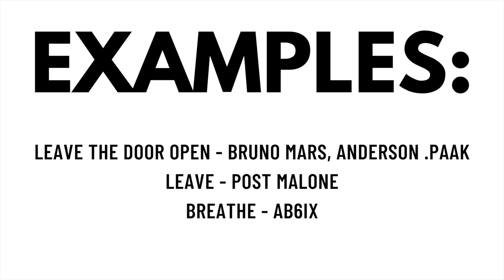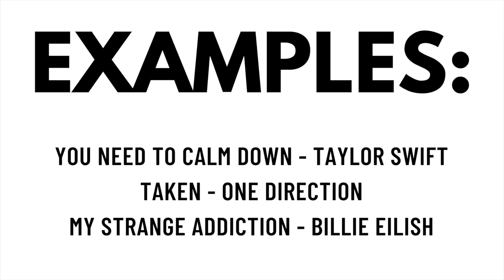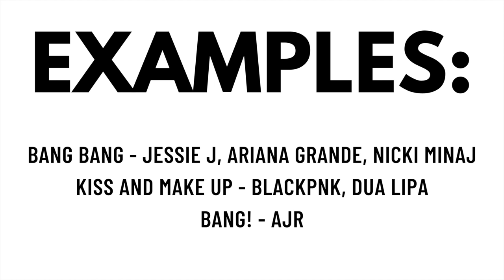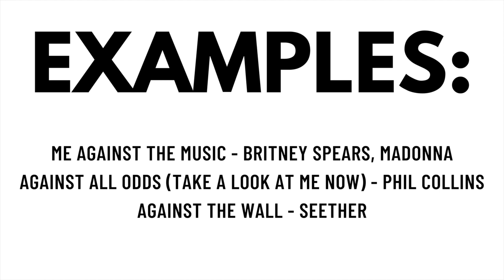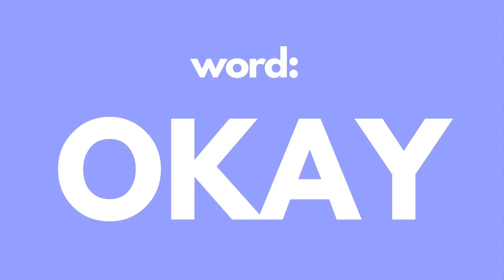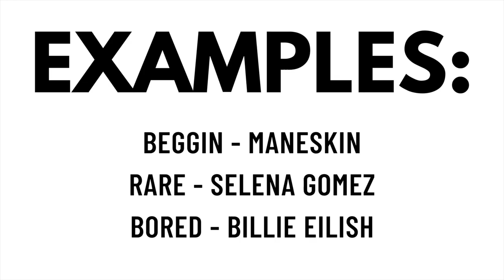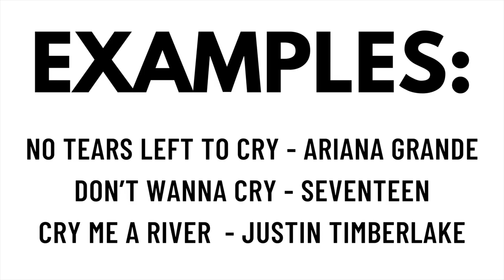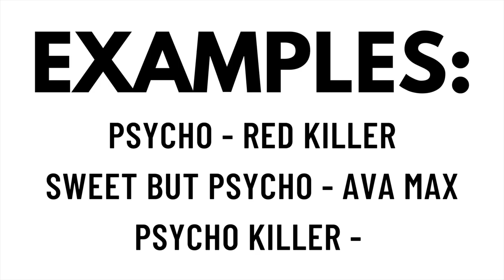Song Association Game 27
Let's play a fuuun funnn song association game my friends!!